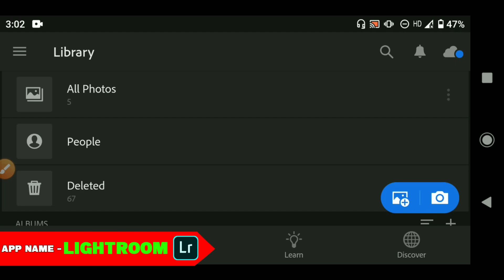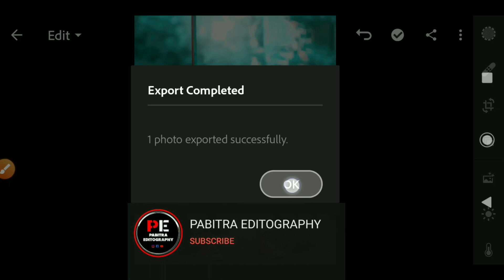lightroom teal and orange preset free download | Lightroom se photo editing kaise kare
1. lightroom editing
2. lightroom photo editing
3. new photo editing 2021
4. lightroom presets free download
5. lightroom preset

____________/ *️⃣Follow Me*️⃣ \____________

____________/ ⬇️Download⬇️ \____________

Google mein search karo ( Pabitra editography . com )aur background PNG Ko download karo..nicha video dekh sakte ho👇👇

________________/ Setup \__________________

🎙️Boya By M1 (Mic)
🟩Green Screen
⬛Black Screen
📱My 2nd Mobile
📱My 1st Mobile
⚗️Tripod 1
⚗️Tripod 2
💡Ring Light
🌳Plastic Tree
🌲Plastic Tree
🧮Rgb Light

______ / Background Remove / Erase \ _____

___________/ Important Videos \___________

✅ Lightroom Real CB Editing ⤵️

✅ Lightroom Cb Editing Preset ⤵️

✅ Lightroom Hair & Face Smooth Editing ⤵️

✅Lightroom Top 10 Preset⤵️

________________/ Apps \__________________

💠 App - lightroom